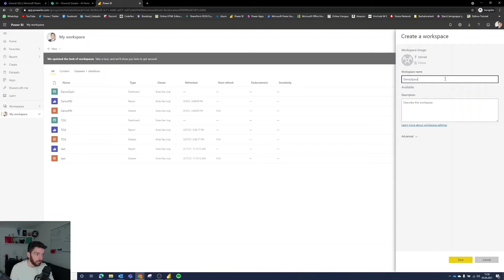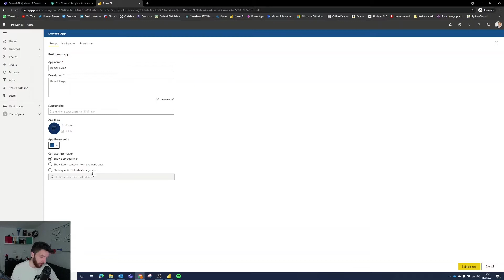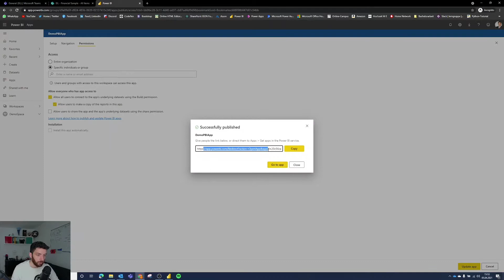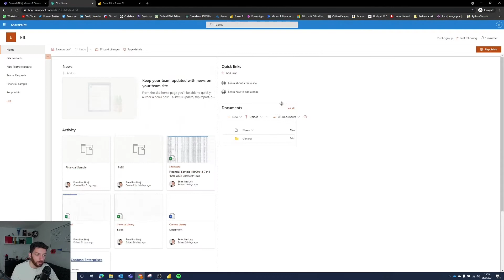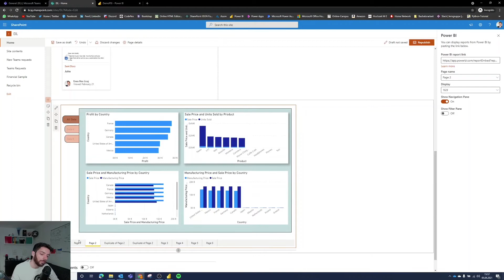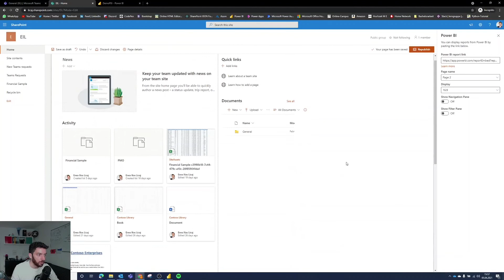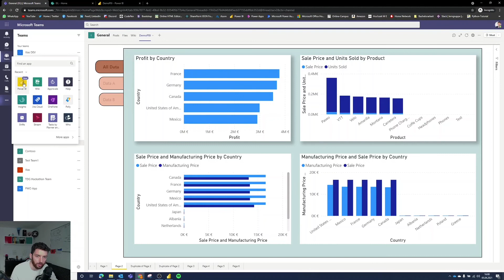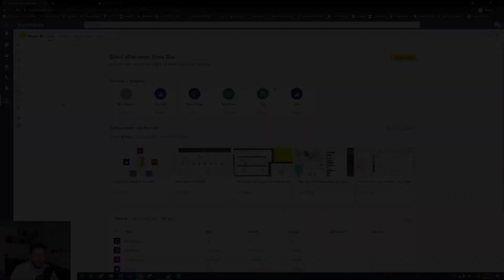How to embed Power BI Reports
In todays video we will see how we can create a Power BI App in Power BI Service and embed it in a SharePoint Site Page and also in Microsoft Teams Channels or in the Apps pane. Power BI Apps are useful if you have multiple reports and want to bring them into one single place.